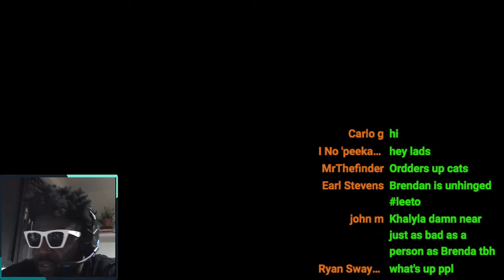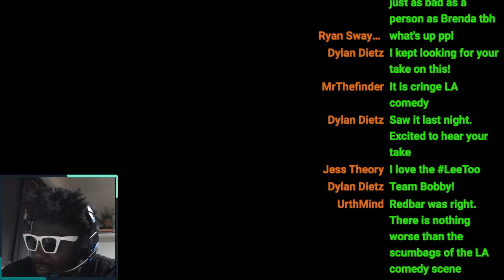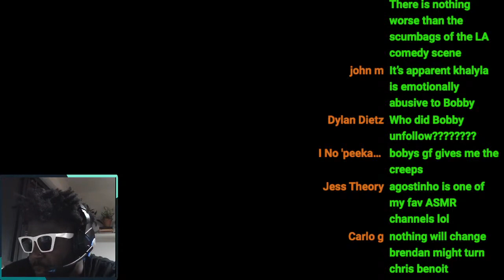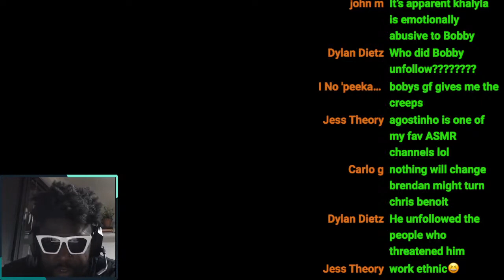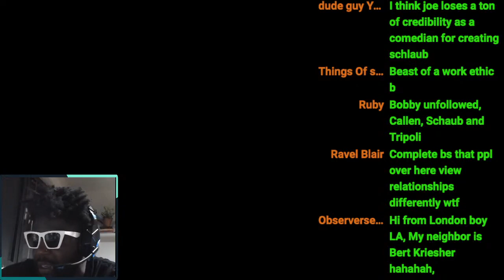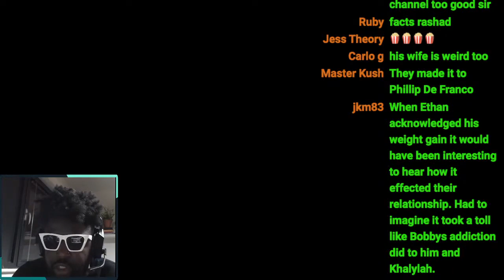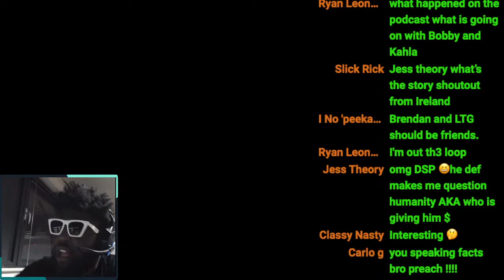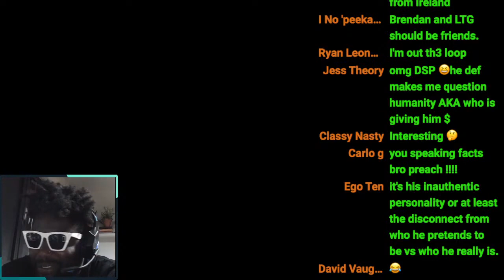why i HATE talking about Brendan Schaub, Bryan Callen and the rest of the LA comedy scene…